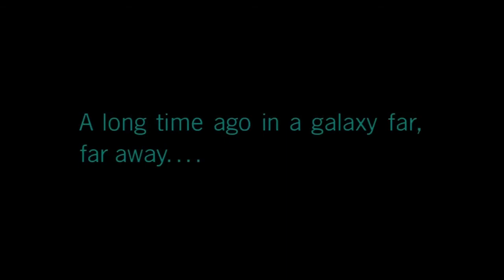Lego Star Wars The Skywalker Saga ALL TRAILERS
I am a small gaming YouTuber that wants to become big or biggish on YouTube.

I also stream on twitch whenever I can.